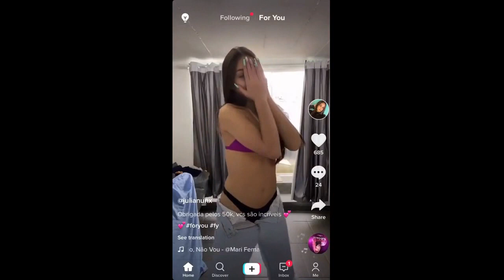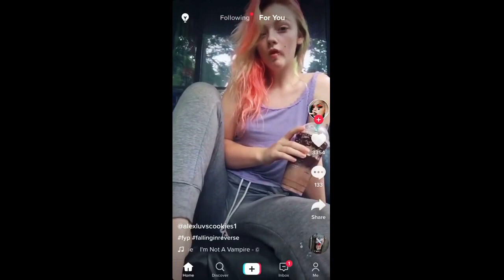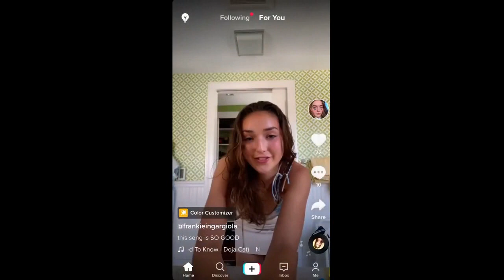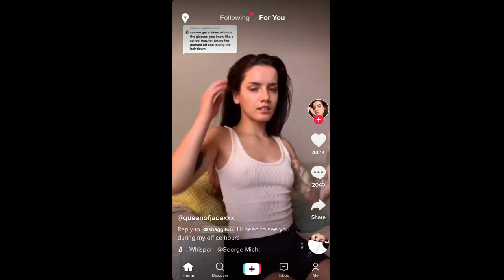SEE trough Tik Tok HOT CONTENT!!